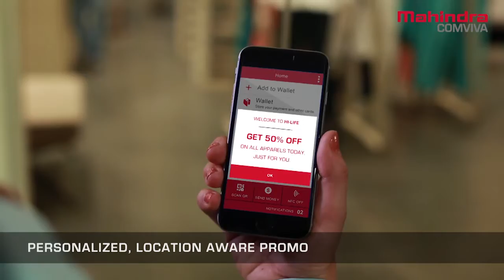Mahindra Comviva - mobiquity Wallet Film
Client: Mahindra Comviva
Agency: Ogilvy, Bangalore
Director/DOP: Keshav Sishta
Edit: Keshav Sishta
Production & Casting: MV Productions